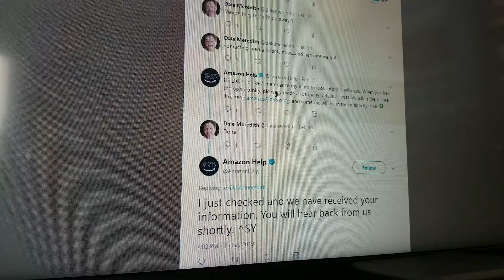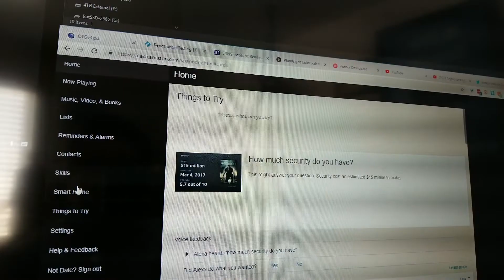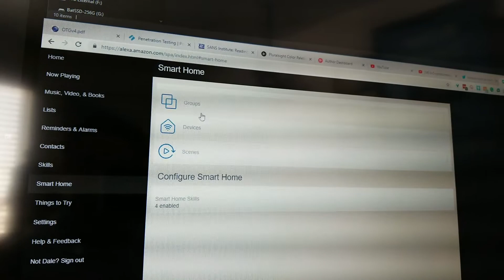The Nightmare Continues with Amazon Alexa's Data Leak. PART 2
Watch as the NIGHTMARE Continues with Amazon Alexa and their app linking someone ELES'S devices to my account.

The problem here is that it is NOT a troubleshooting issue this is a HUGE security problem.

Are MY devices or YOUR devices being linked into other people's Amazon Alexa's app. And is AMAZON doing anything about it?

I am pretty blown away with the lack of communication from @Amazon with this possible LARGE security leak that is happened to me.

After I started making a stink about in online via Twitter Amazon got back to me requesting more information about my account and that they would get back to me. That was almost a week ago.